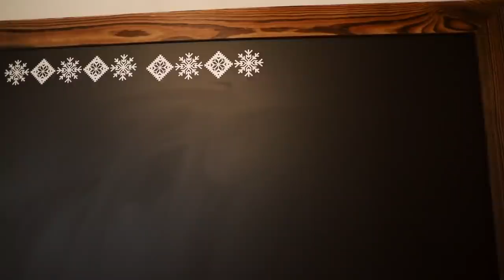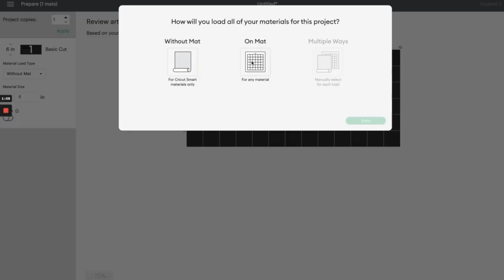we haven't done this in 10+ years - until today...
Y'all, I have a new obsession + we took the twins & Benji somewhere we haven't gone in forever! Come hang out with us + see the projects I created...

📚 Take my new course! The Art of Home Education➡️